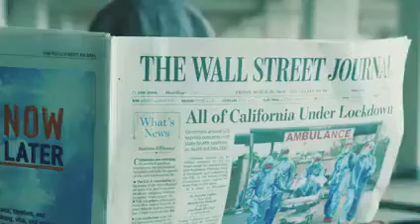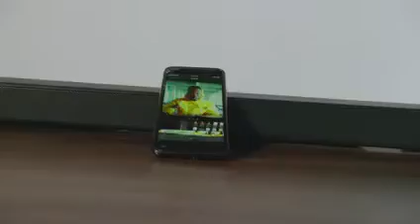What is F-Virus? By Prince Ea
CTTO: Prince Ea /